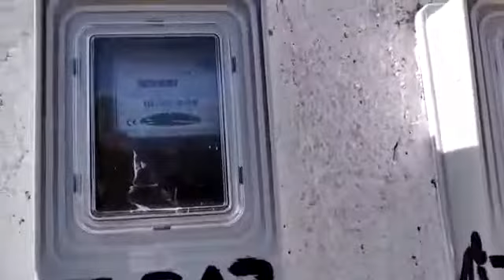تضامن لافت من الفقهاء والائمة مع اسرة الامام الراحل عبد الله نفشكارن